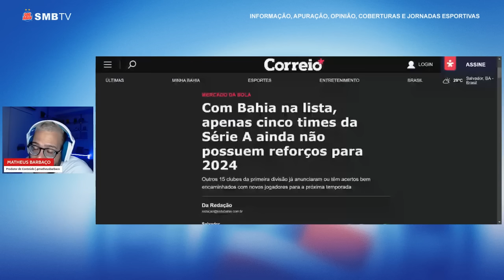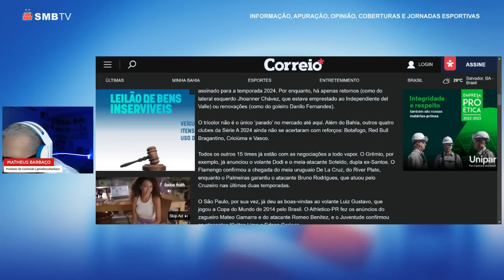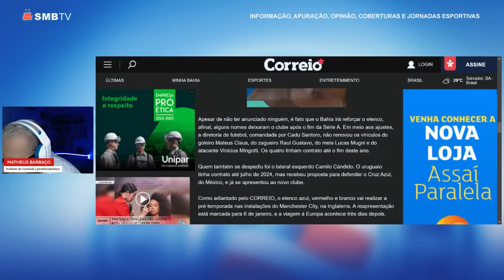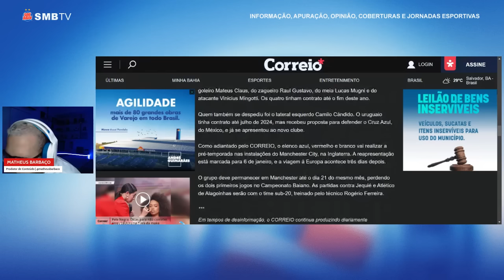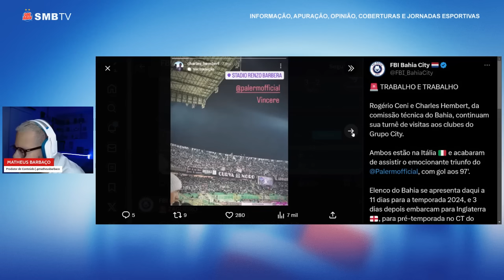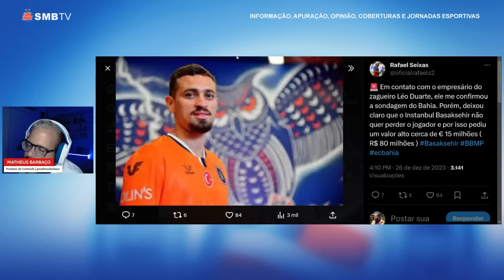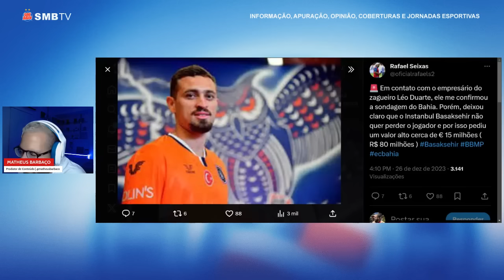🚨 EMPRESÁRIO REVELA PROCURA DO BAHIA POR ZAGUEIRO 🤑 TIME TURCO PEDE FORTUNAIS 🇮🇹 CENI NA EUROPA